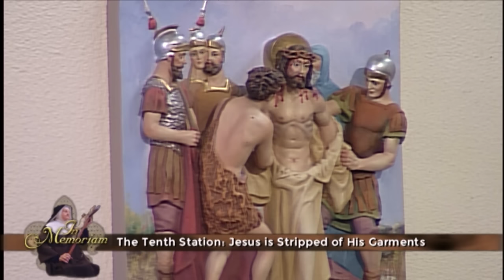In Memoriam Mother Angelica, Stations of the Cross - 2016-03-30